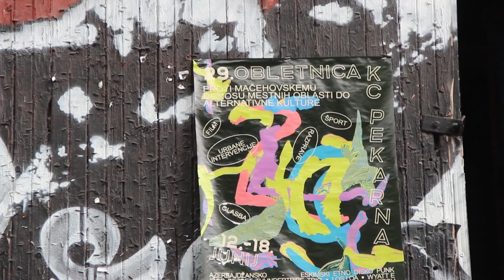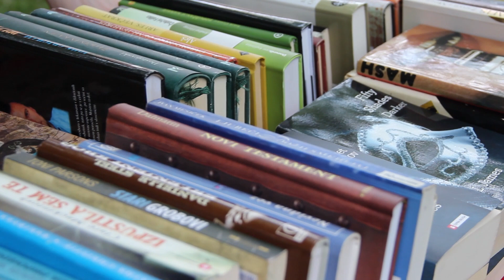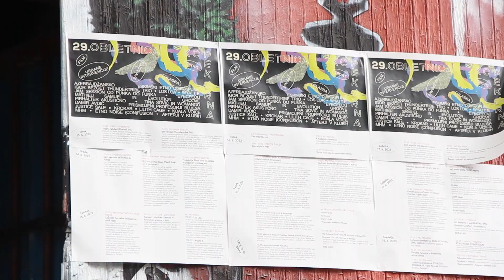I went to the Pekarna Cultural Centre and this is what I found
Authors: Andrea García and Alex Adeva